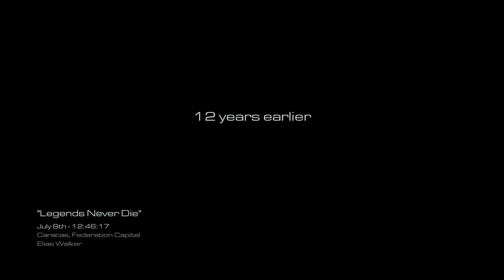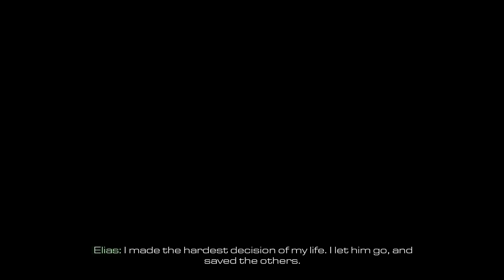Cod Ghosts ~ Part 4: Flashback! ~ Dutch Commentary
We gaan terug in de tijd naar een epische missie! :)